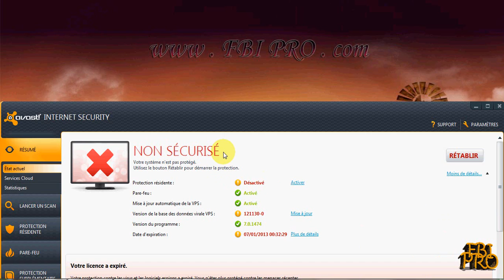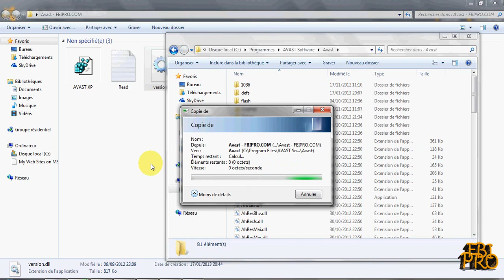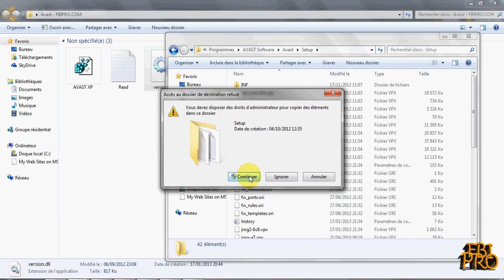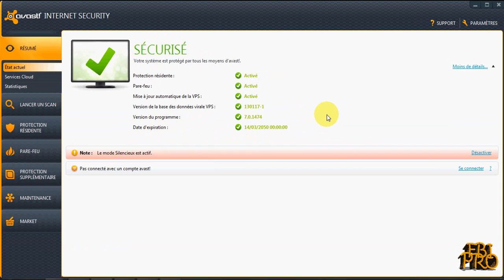تفعيل برنامج الحماية أفاست للابد مع التحديث - Allbref.com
مرحبـا بكم بموقع آف بي آي برو للفيديوهات التعليمية والترفيهية

تفعيل أفاسـت آخر إصدار للابـد برعايـة موقع : FbiPro.Com :) AVAST 7.0.1474
version.dll    C:\Program Files\AVAST Software\Avast
                 C:\Program Files\AVAST Software\Avast\Setup